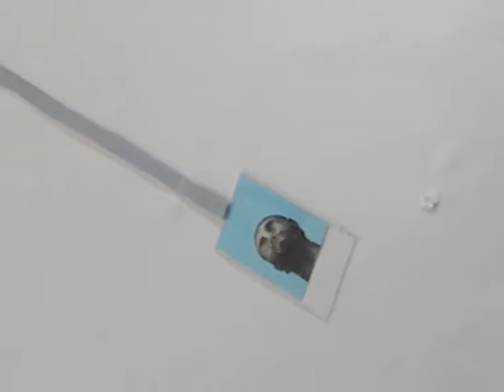Lo Spazio Abitato - di Giangaetano Patané - a cura di Lea Mattarella - 2010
MOSTRA: Lo Spazio Abitato di Giangaetano Patané

IN BREVE: Patanè ha tirato fuori dalla tela il suo immaginario e lo ha chiamato ad abitare lo spazio. Ha lasciato che le sue immagini si posassero qua e là, come fossero note su un pentagramma impazzito, ma poi capace di intonare un tema armonico. Due quinte di alberi sono come un sipario che si apre su un luogo in cui tutto si cerca. E si trova.  Ci sono teste dipinte che guardano in alto verso lunghe linee vibranti, dai bordi incerti, come se fossero ancora plasmabili dall'atmosfera. Questi elementi sottili rappresentano quasi la materializzazione del pensiero. E colpisce che ognuno dei volti differenti che abbiamo davanti, si ritrovi, alla fine della strada compiuta dalla sua mente, a rispecchiarsi nella medesima immagine. Come se, infine, avesse raggiunto quella che Marguerite Yourcenar chiamerebbe "la divina incoscienza degli occhi chiusi, o la saggia follia dei sogni".
CONDIZIONI D'USO DEL MATERIALE VIDEO
Il materiale video e audio è di proprietà della Fondazione Pastificio Cerere. E' concesso l'uso sul web non a scopo di lucro. E' vietata la manipolazione del materiale, senza autorizzazione.